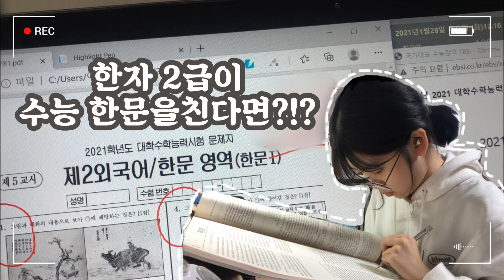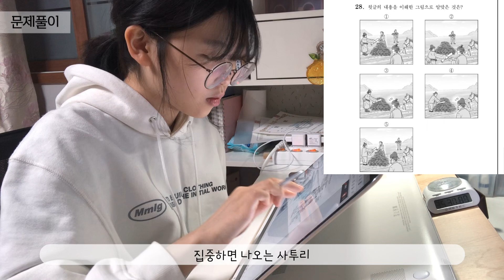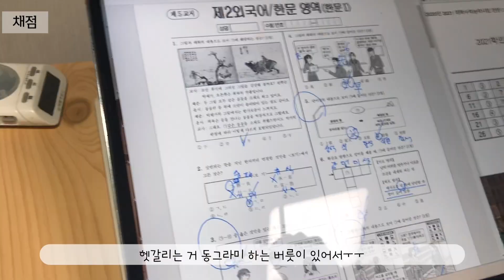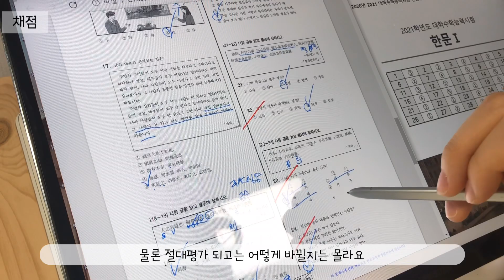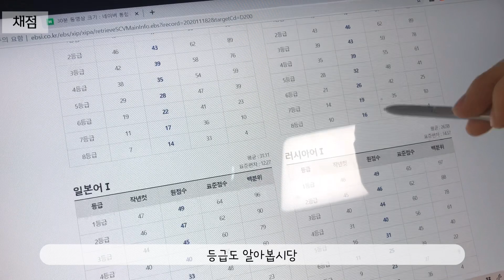한자 2급인 예비 고3이 2021 수능 제2외국어 한문을 친다면 몇 등급 뜰까?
안녕하세요 동그라미세모네모입니다! 오늘은 한자 2급이 수능 한문을 풀어보는 브이로그를 가지고 왔어요 제 생각엔 제가 2급인 거에 비해 많이 못 친 거 같아요ㅠㅠ 그냥 참고하는 수준으로만 봐주시면 좋을 것 같습니다ㅎㅎ 영상 봐주셔서 감사합니다♥